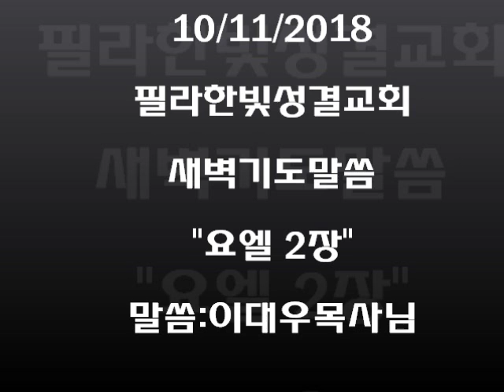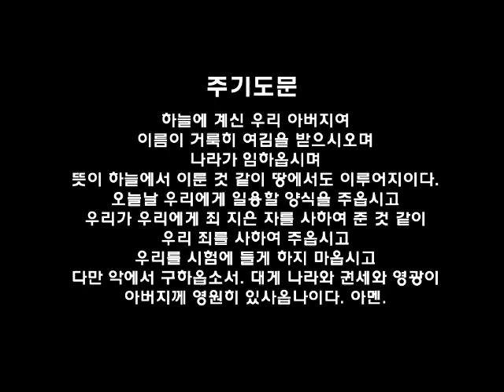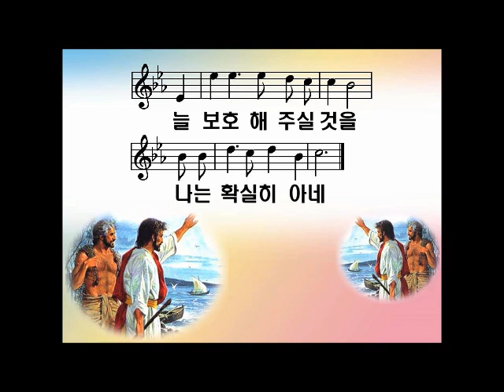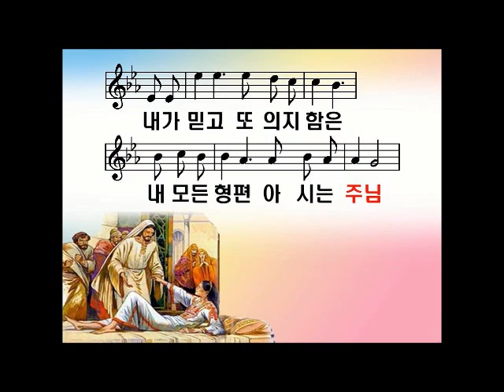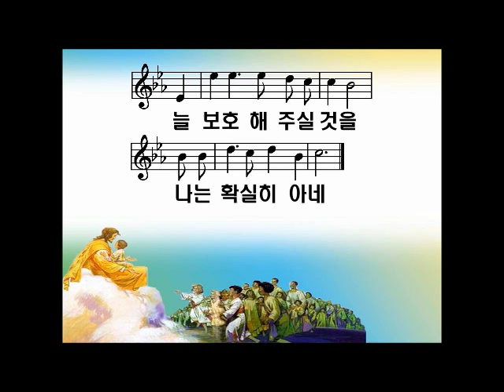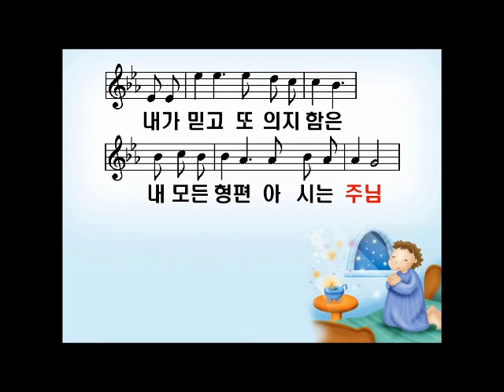필라한빛성결교회 새벽기도말씀 요엘 2장